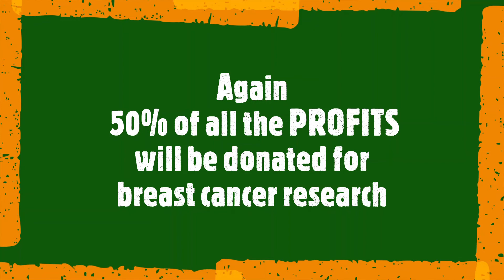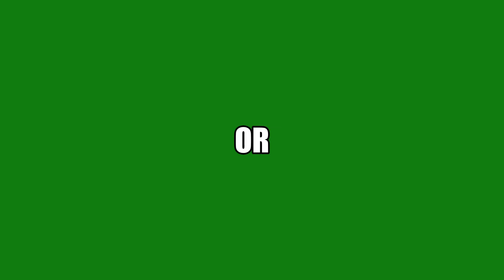18 Wheel Talk Podcast Show #022 - To Mask Or Not To Mask!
18WT 022:  The show starts out with bunny ears as Janet distracts Patrick from his beginning monologue and thanking people. Episode twenty-two is not why Janet does Bunny ears, she is totally distracted today and a bit off left field. Patrick has his hands full.
Patrick continues to tease Janet about drinking her tea in a large tea cup with her pinky up. They tried a new program for transcribing, and it didn’t work. It froze the frame, and this led to a lot of laughter. They continue to discuss a blooper real and a behind the scenes real using the go pro that Janet forgot they had. They discuss placing it and more laughter ensues as they talk about the batteries they ordered and how they came in a box that was way too large.   They had to have a box large enough for the label. Patrick hopes that by the 25th episode they will have a behind the scenes show. Janet says lets do a bonus show instead, Patrick agrees.
Janet brings up the drawing and hopes everyone has received their cup and t-shirt that was shipped out to the winners! And with that they start the show, finally!
Janet wants to talk about masks. Patrick talks about anti-maskers, stores still requiring masks and that it is not being enforced. A good example they say is they were in Walmart. They still have a person at the door making sure that everyone has a mask on. Then fifty foot inside the door people taking them off. They saw an employee ask someone to put their mask back on and they guy just said no. The employee could not enforce it and had to walk away. Patrick brings up security and where are they. Janet responds that they are in plain clothes and there for shop lifters not people wearing masks.